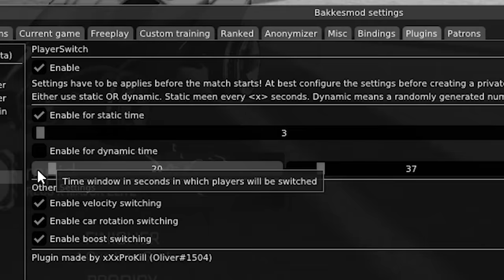SWITCHING PLACES with a Rocket League Pro EVERY SECOND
Camera Settings:
FOV: 110
Distance: 270
Height: 110
Angle: -4
Stiffness: 1